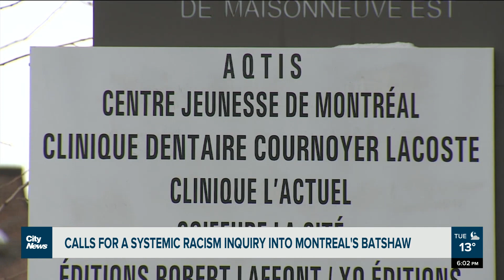Allegations of systemic racism at Montreal youth protection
“Nothing will change unless we have a request to the Quebec Human Rights Commission,” says Nakuset, Native Women’s Shelter of Montreal, hoping for an inquiry into what she calls systemic racism at Batshaw. Alyssia Rubertucci reports.